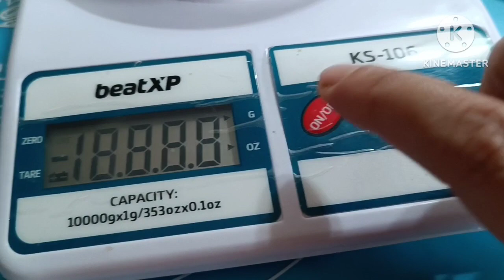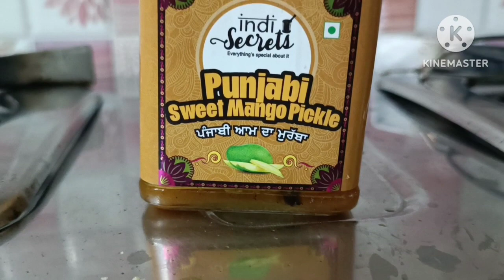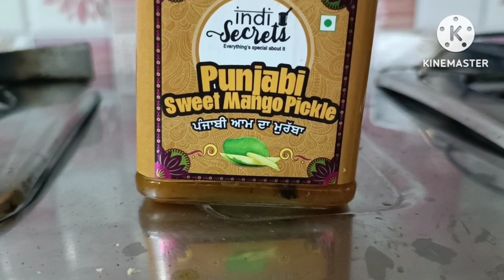Bigbasket এর জিনিস এরকম ❓ Only 200Rs সবজি মাছ ওজন নেয়ার machine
আলু পেয়াজ সবজি মাছ ওজন নেয়ার মেসিন মাত্র দুশো টাকায় /  Bigbasket এর জিনিস এরকম কেন হচ্ছে ? হলদিরাম ব্রাণ্ডের সোনপাপরি এতো খারাপ 🙂🥺Haldiram er Sonpapri  এতোটাই খারাপ কি বোলবো 😢